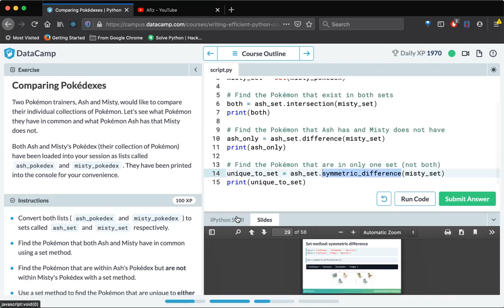Writing Efficient Python Code 14 | DataCamp | DataCamp solutions